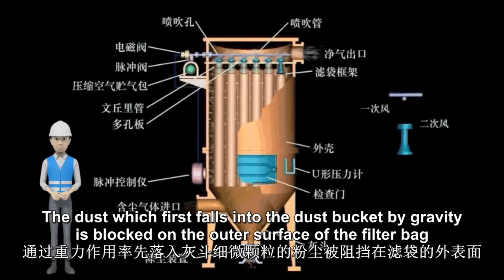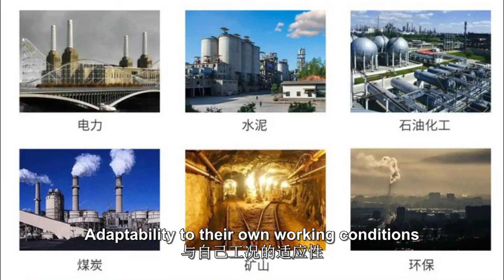Pulse Jet Dust Collector Working Principle